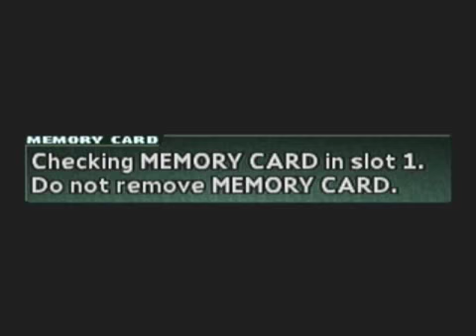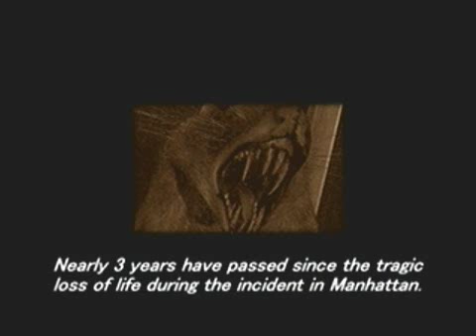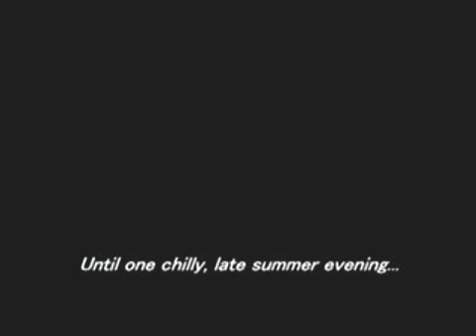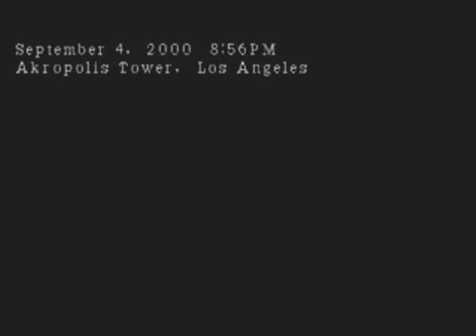Parasite Eve II Nightmare Mode 100% Walkthrough Part 1: The Nightmare Begins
So begins my sole run for Parasite Eve II on this channel: Nightmare Mode.

Joining me is EizentheAnimeniac.